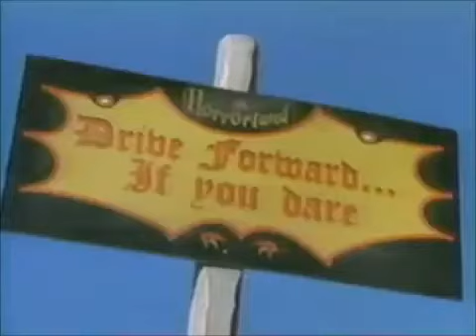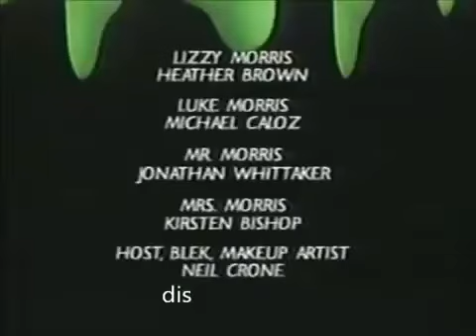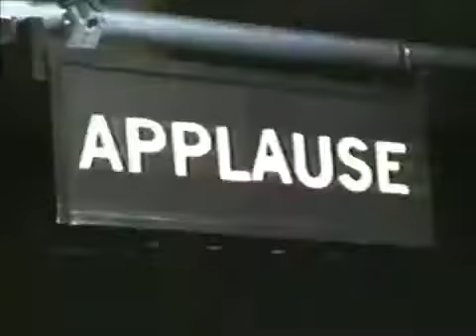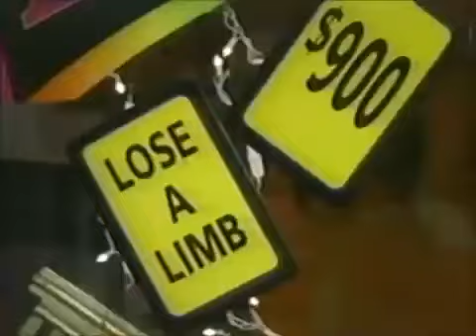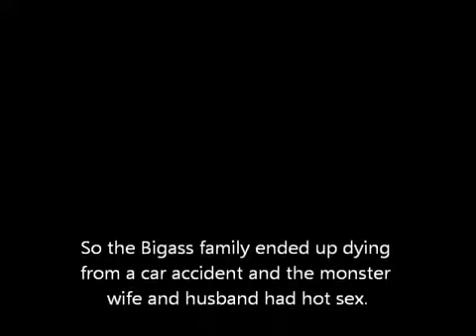Goosebumps - One Day at Horrorland [Edited]